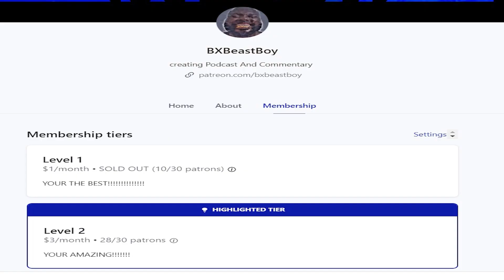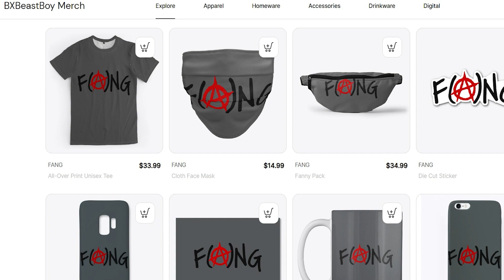WOKE Women REFUSED To Answer 'What Is Woman' In FEAR Transgender Women